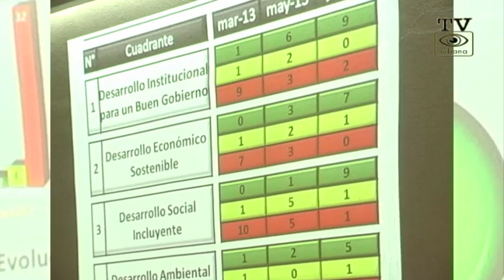Tenango avanza en la calidad del servicio público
Con la firme convicción de alcanzar el Premio Nacional de Desarrollo Municipal,  en el ayuntamiento de Tenango del Valle se dio a conocer  el Informe del proceso de gestión de verificación de la Agenda desde lo local, realizado por investigadores de la UEAM.